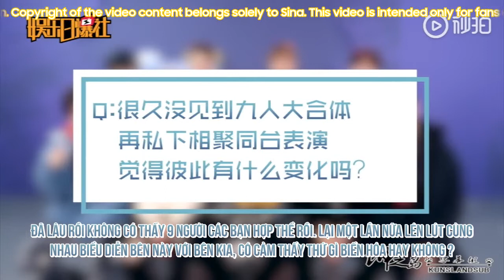【蔡徐坤/CAI XUKUN】Phụ đề tiếng Việt 新浪采访蔡徐坤cut/ SINA interview KUN cut